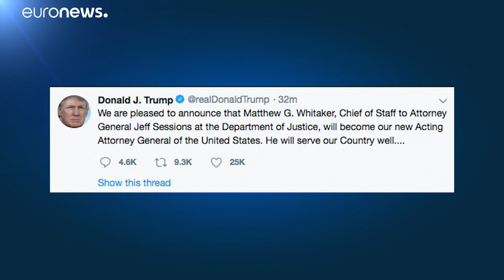Demokraták: alkotmányos válságot okozhat az orosz beavatkozás vizsgálatának blokkolása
Az ügyvezető igazságügyi miniszter kinevezésével Trump akadályozhatja a Mueller-bizottság munkáját.  …